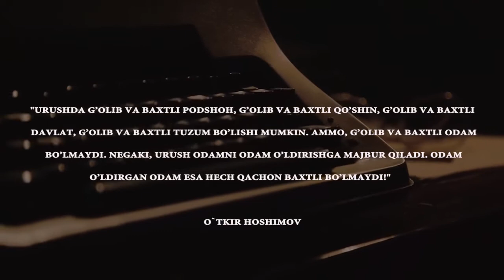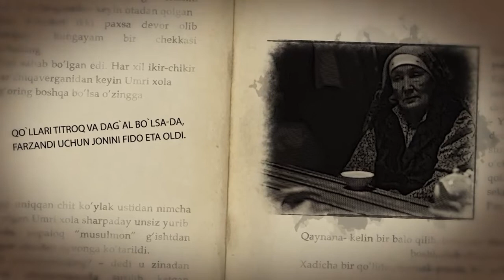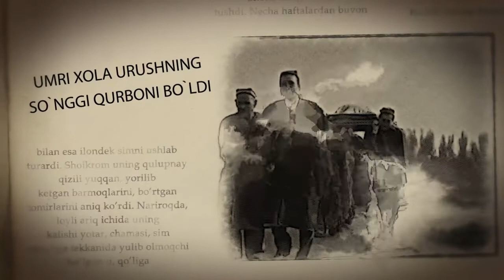O’.Hoshimovning "Urushning so'ngi qurboni" asari.(Buktreyler)